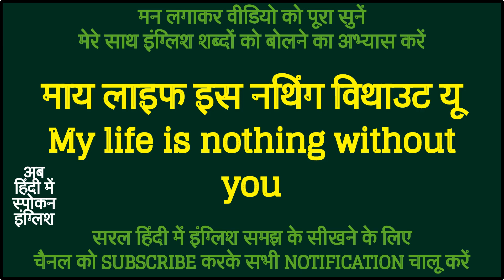My Life Is Nothing Without You meaning in Hindi | My Life Is Nothing Without You ka matlab kya hai ?